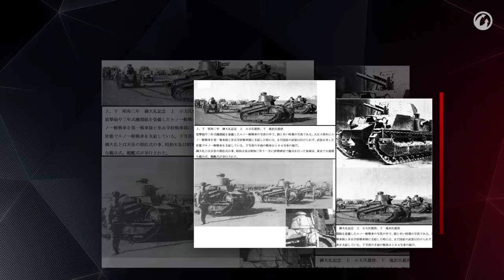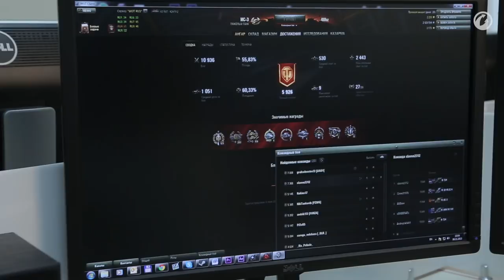WG News: Японские танки, командный бой, прокачай топ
Свежий выпуск новостной программы от команды Wargaming TV уже на портале — только самые актуальные новости проектов Wargaming!
В специальном выпуске Wargaming News его бессменная ведущая Ольга Сергеевна поделится с вами свежими новостями из жизни проектов компании, от долгожданного выхода проекта World of Warplanes до особенностей японской ветки танков.

Нравятся танки или такие видео?